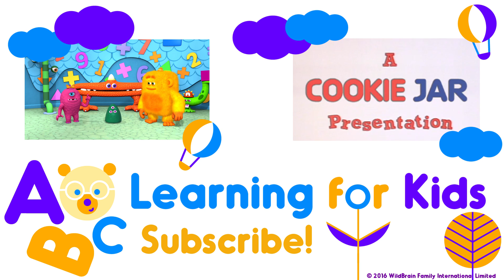Monster Math Squad | FULL EPISODE | Big Monster Mess | Learning Numbers Series